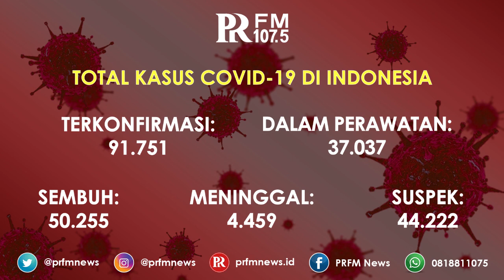Update Kasus Corona di Indonesia 22 Juli 2020